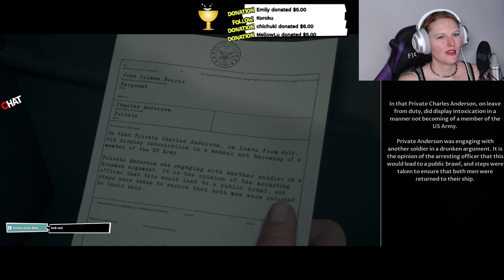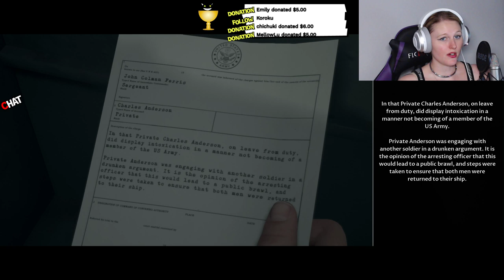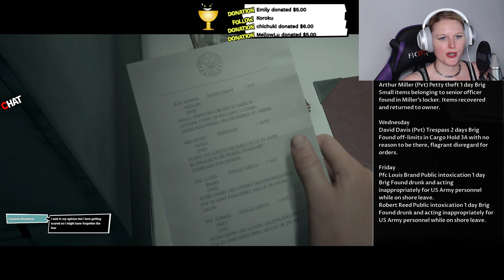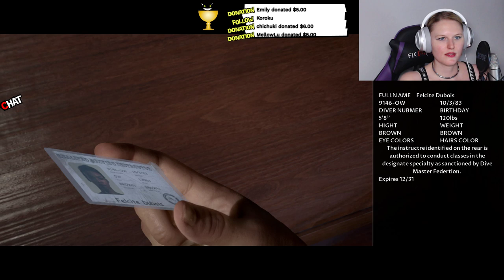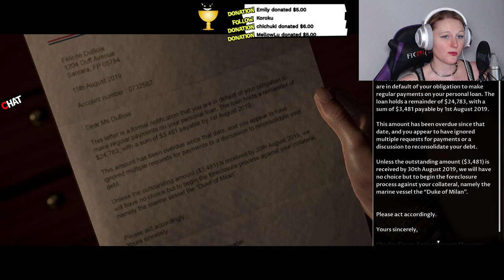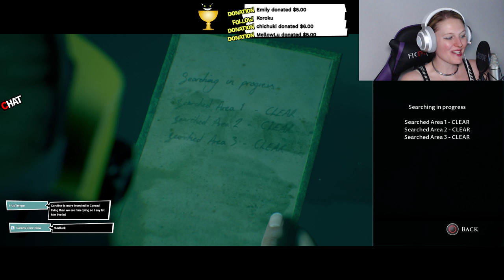Let's Play Man of Medan -- Live Stream Episode 1 "Beefcake Expression"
Hello, everybody! Welcome to my live stream of The Dark Pictures Anthology: Man of Medan! I'm a huge chicken and couldn't bear the thought of playing this game by myself, so I've decided to rope you all into it via live stream! Get ready to hear me scream bloody murder as we explore Supermassive Games' first story in their newest horror anthology.

I'll be streaming from 4:30 - 6:30 PM MDT, so grab a tasty beverage, and let's get started!